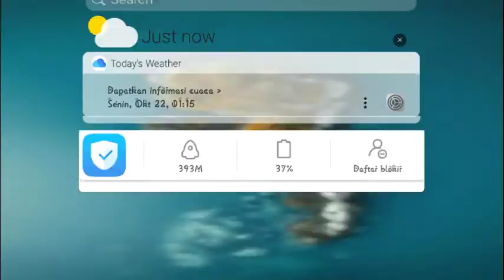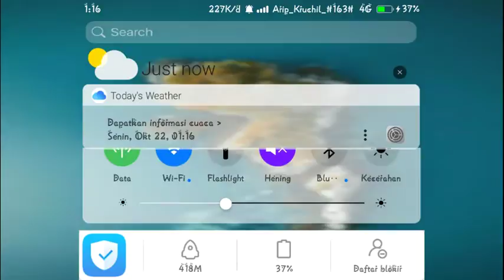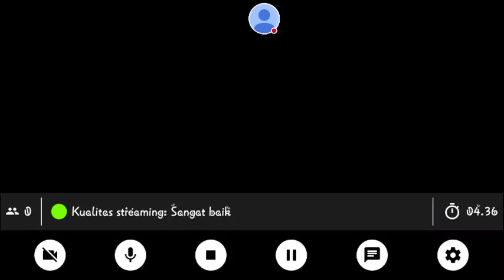Live Malam!!!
Pemula